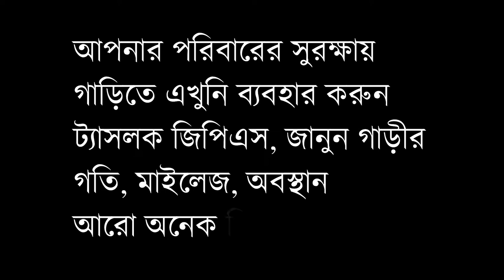Save your family from danger - Tasslock GPS 3G - Someone is waiting for you at home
Tasslock GPS 3G. Most Powerful GPS tracker ever.

5x Faster than ordinary gps in market. ( No monthly fees.)